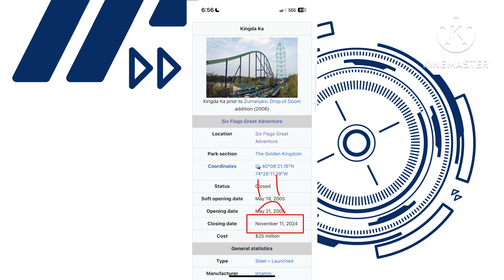(Theme park rides news #1) The Kingda Ka Closing Day￼